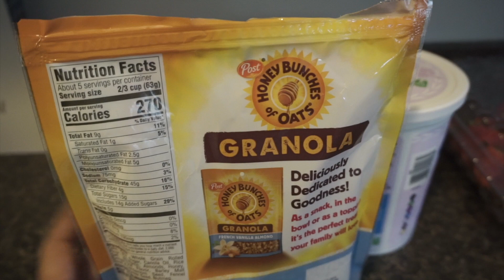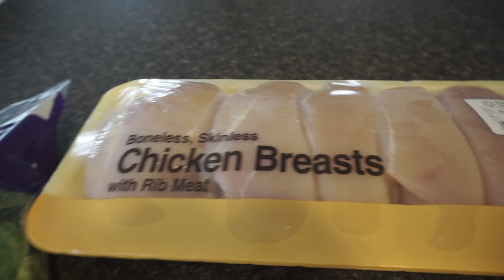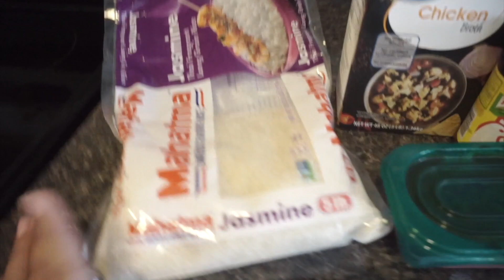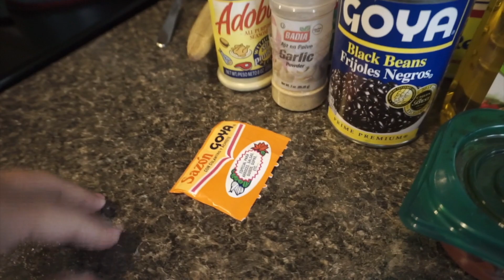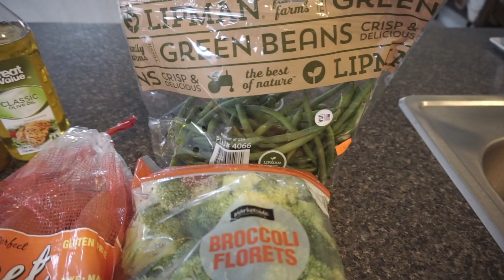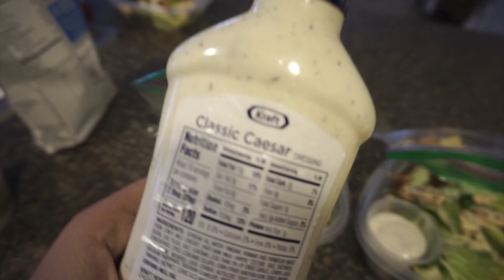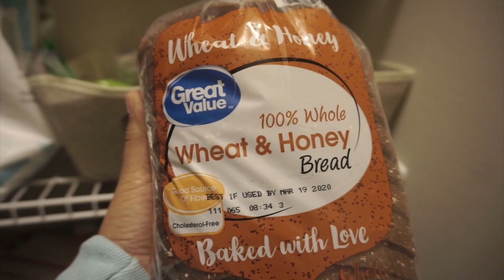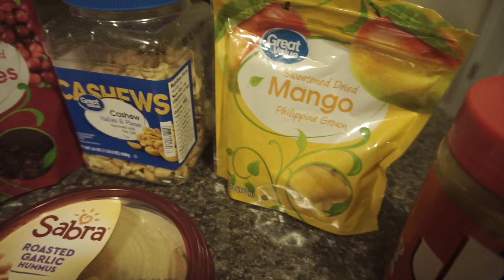LIFE OF A DRILL SERGEANT (BCT) | Easy & Affordable Meal Prep Ideas *Army Life* | Life With Leeanna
Meal prepping is something that I recently stared doing. I will be showing you some easy and affordable meal prepping ideas that ACTUALLY TASTES GOOD! While some of these meals might not necessarily be the healthiest, they are all portioned out and better for you than fast food. I made enough food for 4 days.

*Veteran/ Military Owned*

*Veteran/ Military Owned*

AMAZON STOREFRONT:

TEAMI Blends:
20% code ($40 minimum):  LEEANNA20

My YouTube Gear
Sony a7III
Canon EOS M50 Mark II
DJI Pocket 2
Fotopro Tripod
UBeesize Phone Tripod
Movo VXR10 Universal Video Microphone
Comica CVM-V30 LITE Video Microphone
Zeadio Stabilizer
ULANZI Light

Xo Leeanna